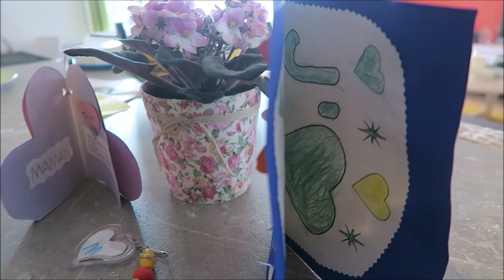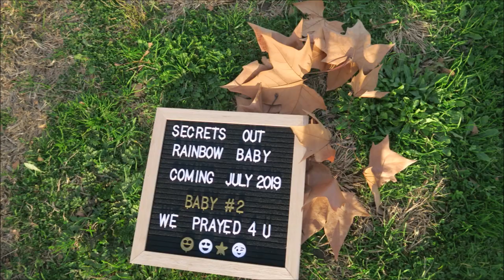A HUGE SURPRISE FOR MAMA !!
BABY GIRL AMAZON REGISTRY (SEND HER GIFT FROM HERE)

Thank you all for taking the time to catch up and keep us with us, don't forget to catch up on all our other channels you can find the links above.